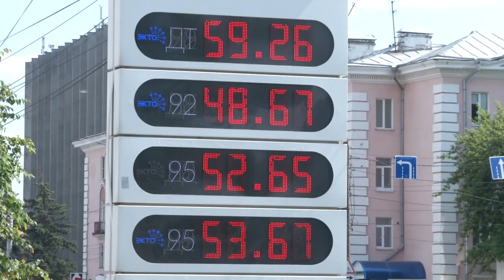В Тверской области дорожает топливо